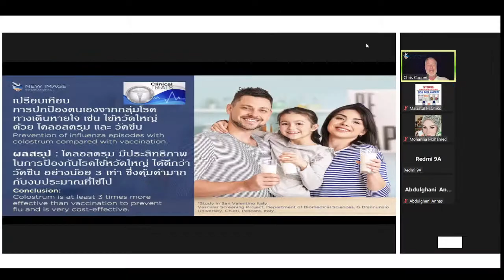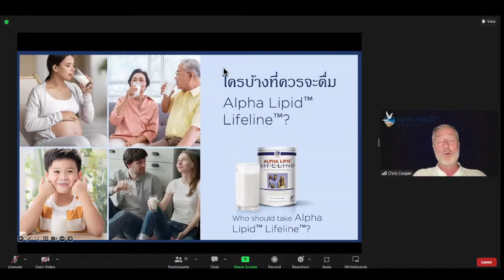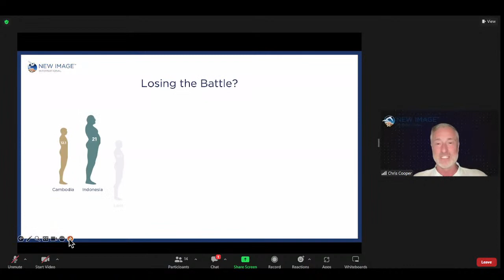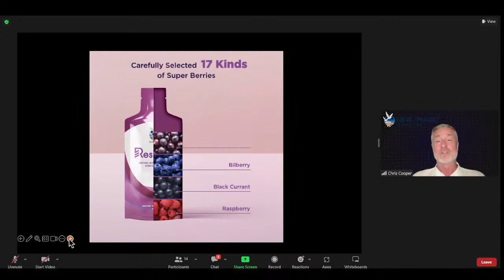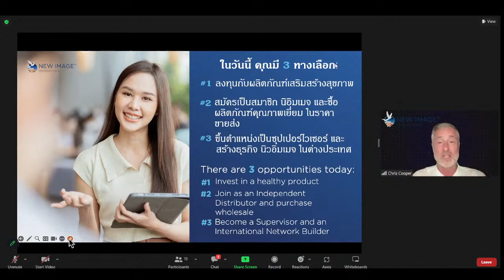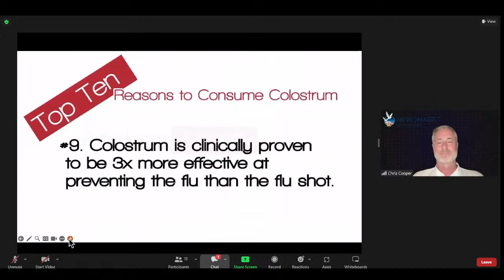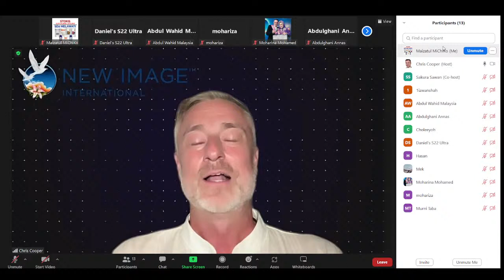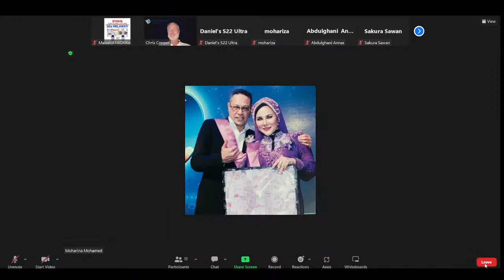ZOOM 20.6.2023 : Mr Chris Cooper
👆🏼Klik link diatas untuk turut serta BICARA SANTAI🍵☕

Terhad hanya untuk 100 orang terawal sahaja‼️

Buat Buat Buat Buat dan Buat Tanpa henti
Usaha tanpa tapi‼️

Usaha tanpa tapi‼️

Anda lihat, anda dengar dahulu dan kemudian baru nilaikan peluang yang kami kongsikan ini.